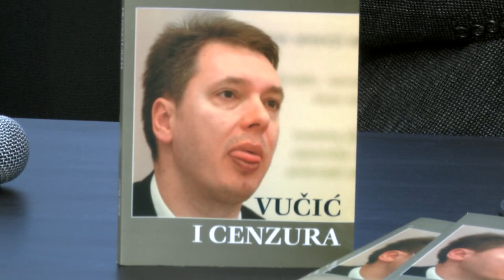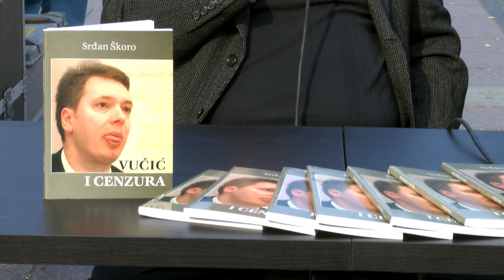Promocija knjige Vučić i cenzura u Nišu